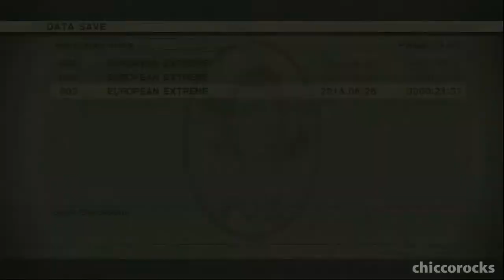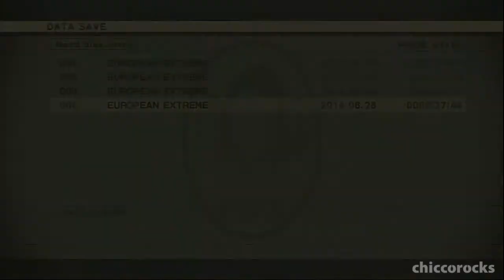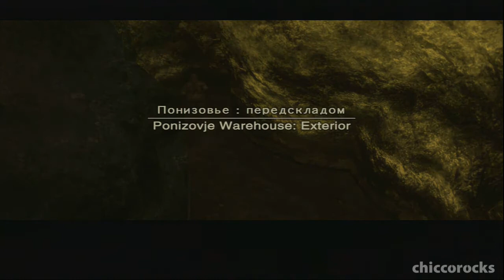Metal Gear Solid 3 Foxhound Rank - Part 02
Metal Gear Solid 3 Foxhound Rank Part 02: Bolshaya Past Crevice (Ocelot Fight) through The Pain fight to Ponizovje Warehouse: Exterior

If you enjoyed the video, please help me out by clicking on the LIKE button, and maybe SHARE as well?
Thanks!!!

This is my Foxhound Rank run for MGS3. It is not an "expert" run--I tried to make it as easy for myself as possible with the tactics available around the internet, and I did not take too many risks. A "Foxhound Rank run for Noobs" if you will. Nonetheless, I still achieve the Foxhound Rank by meeting the following requirements:
- European Extreme Difficulty
- Under 5 Hours
- No Alerts
- No Kills
- No Continues
- No Life Medicines
- No Meals (!)
- No Special Items
- Under 5 Life Bars of Damage
- Less than 20 serious injuries. I'm not actually sure about the exact number of this requirement
- Less than 25 Saves